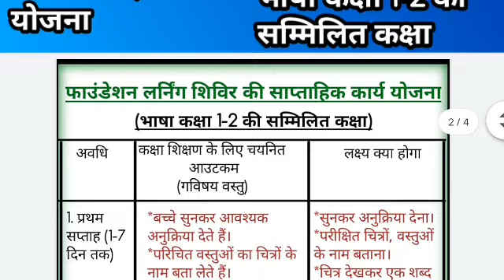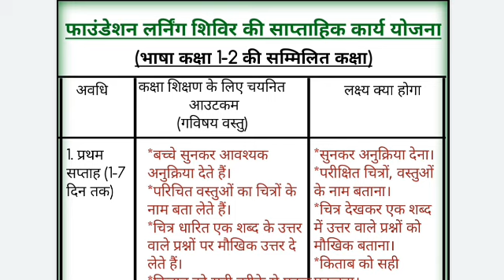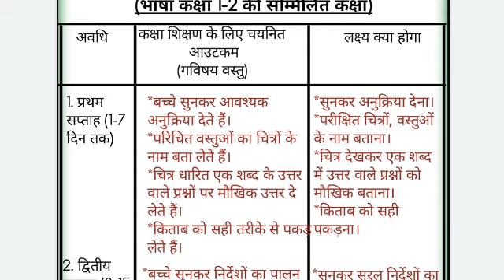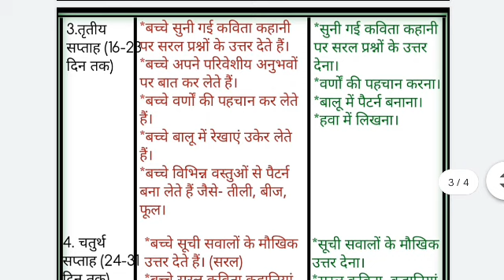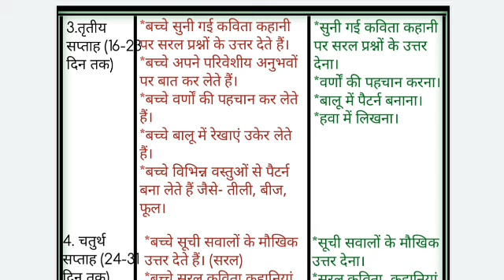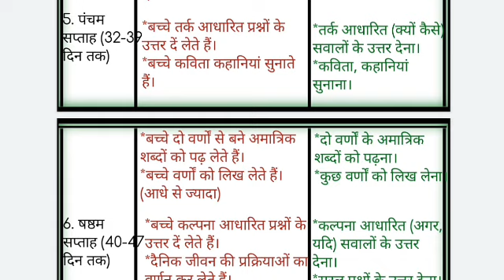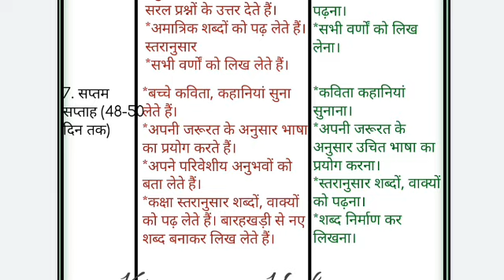फाउंडेशन लर्निंग शिविर की साप्ताहिक कार्य योजना,भाषा कक्षा 1,2 सम्मिलित कक्षा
पीडीएफ डाउनलोड करने की लिंक